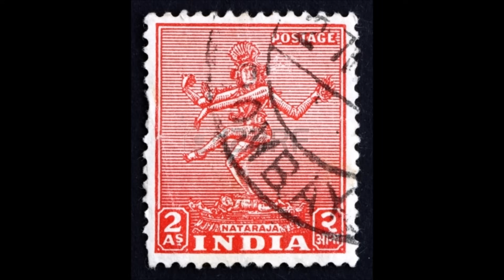Manickavasagar - Thiruvasagam - Part 1 - So So Me Ayya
Manickavasagar - Thiruvasagam - Sorpozhivu by So So Me Ayya

வினா - விடை - மாணிக்கவாசகர் - திருவாசகம் - சொற்பொழிவு - சொ சொ மீ அய்யா
So.So. Meenakshi Sundaram Aiyaa is a renowned Tamil scholar living in Madurai.